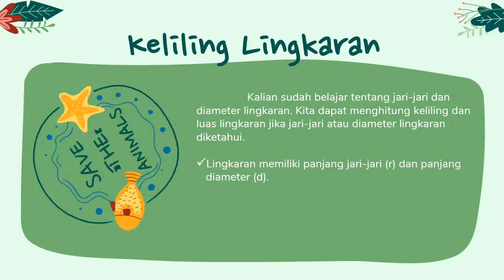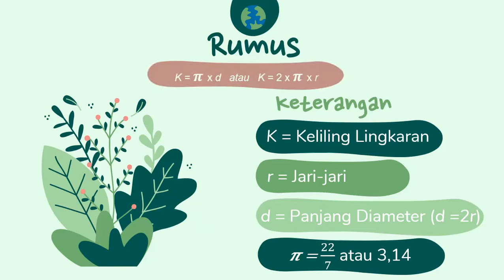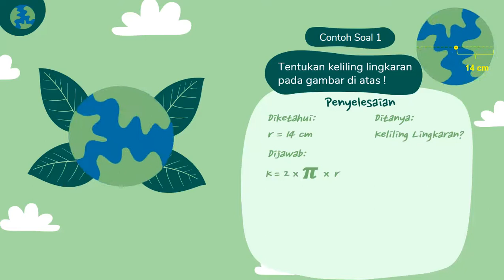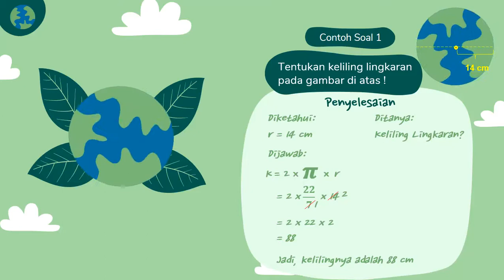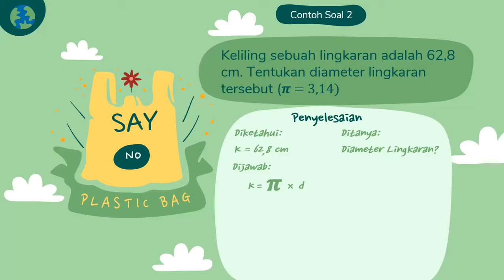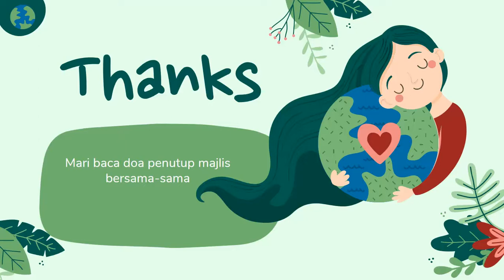Cara Menghitung Keliling Lingkaran